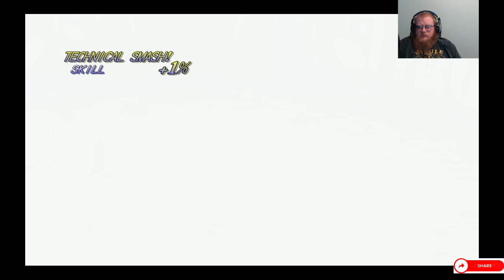Tales of Symphonia Episode 4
Howdy All,

Chapters:
0:00 Intro
0:34 Main Video
1:25:40 Outro